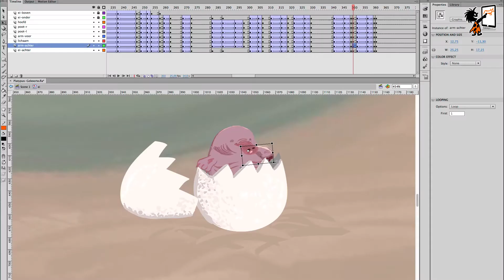Stefan Tekent - Trailer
Welkom op mijn YouTube kanaal, ik ben Stefan de Groot, illustrator, striptekenaar en animator. Ik teken dus poppetjes; stilstaand en bewegend. Op dit kanaal geef ik tekenles onder de naam Stefan Tekent. Als je hier onderaan de video op de afspeel lijst Stefan Tekent tikt dan kan je alle tekenlessen zien. Naast de tekenlessen laat ik ook nog zien waarmee ik bezig ben, zoals de animaties die ik maak voor het YouTube kanaal ZOODus! met in de hoofdrol Professor Doctor Anton Mol.
De tekenfilms maak ik allemaal zelf en op dit YouTube kanaal laat ik ook zien hoe die tekenfilms tot stand komen. Dus als je het leuk vindt om te leren tekenen, of geïnteresseerd bent in tekenfilms en hoe ze gemaakt worden.